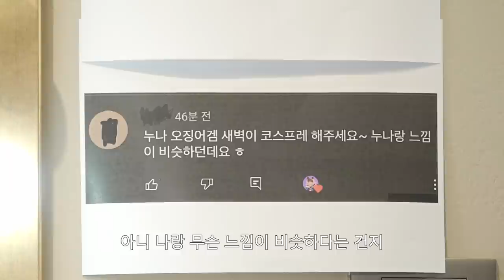나 오징어게임 강새벽 닮았어???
니들이 닮았대길래.. 느낌이 있나. ? 몰게따!